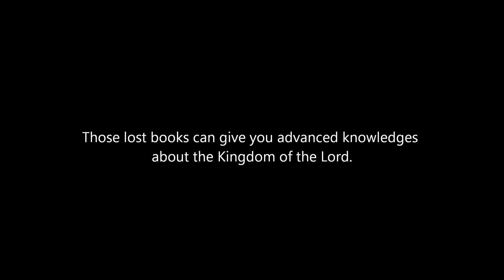The Book of Jubilees